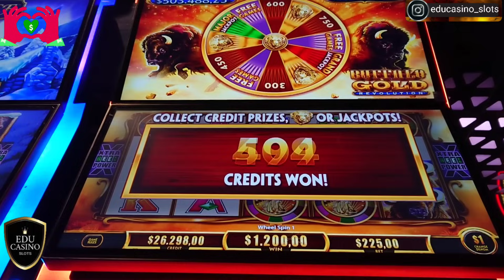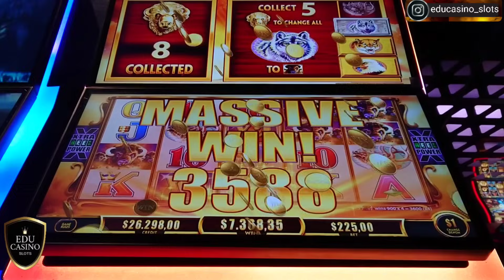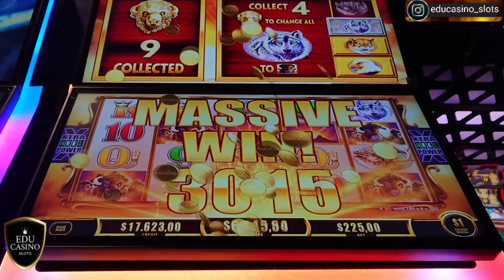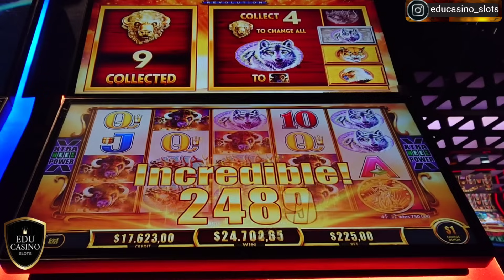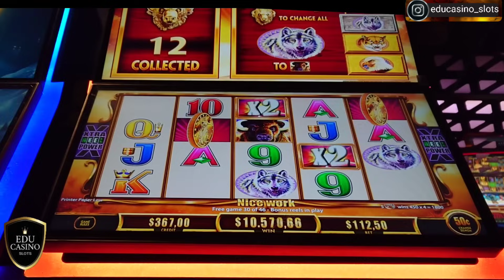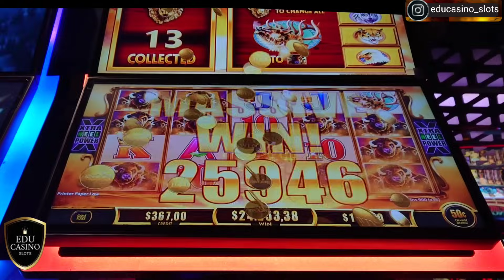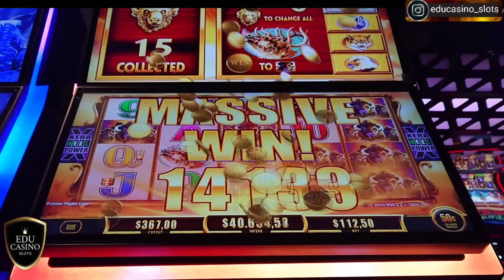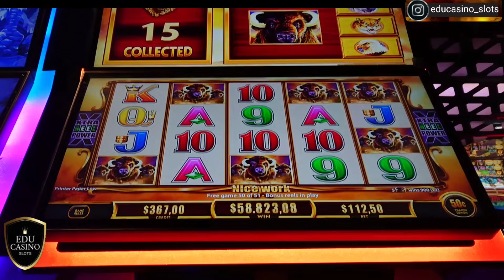⚠️Omg!! Once again BIGGEST JACKPOT with 15 gold heads BUFFALO REVOLUTION Slot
These videos are for entertainment only. If you think you may have a gambling problem, remember that compulsive gambling is bad for your health.
Set a time and money limit to play